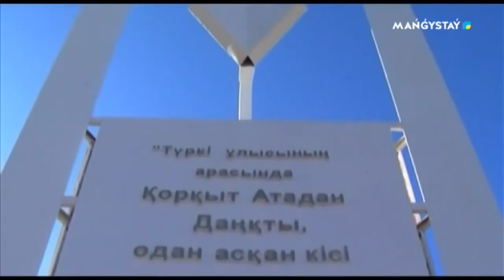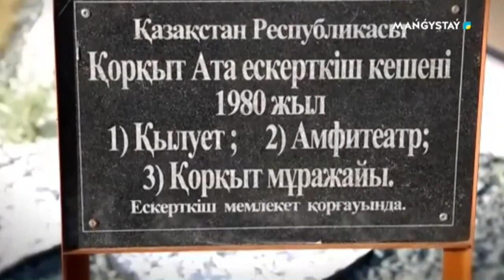Руханият - Ұлыстың ұлы кеңесшісі